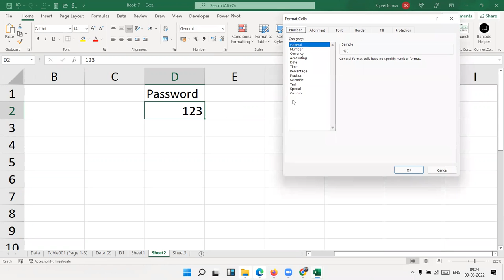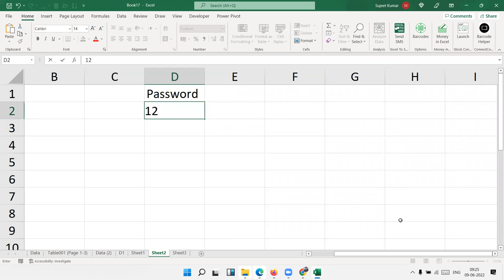Look up Intersecting Value by Row and Column Criteria